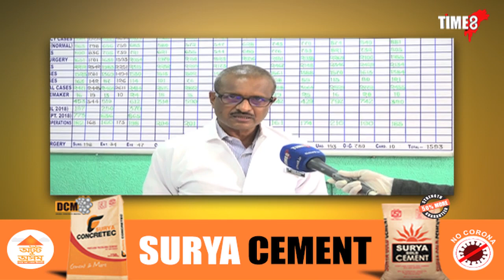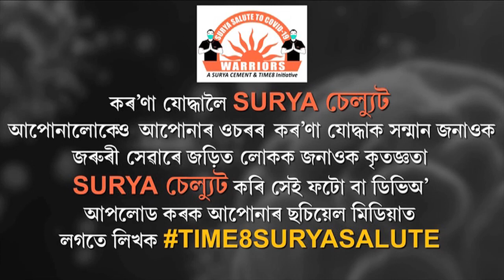ক'ৰণা যোদ্ধলৈ SURYA চেল্যুট।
ক'ৰণা যোদ্ধলৈ SURYA চেল্যুট। কৰ'ণা যুদ্ধাক উৎসাহিত কৰাৰ উদ্দেশ্যে TIME8 আৰু SURYA চিমেণ্টৰ বিশেষ পদক্ষেপ। কৃতজ্ঞতা জ্ঞাপন কৰি কৰ্তব্যৰত কৰ্মচাৰী আৰু সমাজৰ অতন্দ্ৰ প্ৰহৰী সকলক জনোৱা হ'ল TIME8 আৰু SURYA চিমেণ্টৰ তৰফৰ পৰা অভিনন্দন।